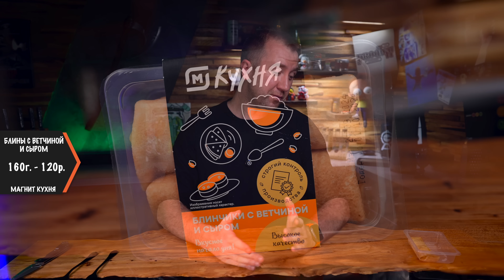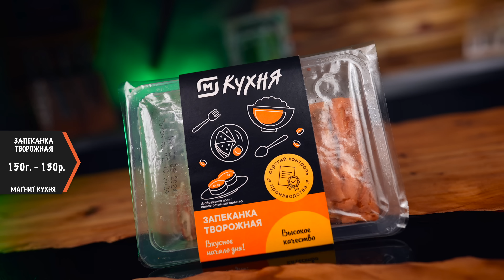ПРОБУЕМ ГОТОВУЮ ЕДУ ОТ "МАГНИТ" | СТОЛОВАЯ ОТДЫХАЕТ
Содержание:
00:00 Начало
00:42 Блинчики с ветчиной и сыром
02:20 Запеканка Творожная
04:11 Драники
06:48 Салат Викинг
09:20 Салат Оливье
12:01 Суп Лапша с курицей
14:31 Суп Борщ
17:24 Плов с курицей
18:48 Паста болоньезе
21:40 Шаверма с курицей
23:49 Твистер с курицей
25:16 Вок терияки
27:11 Свинина по-французски